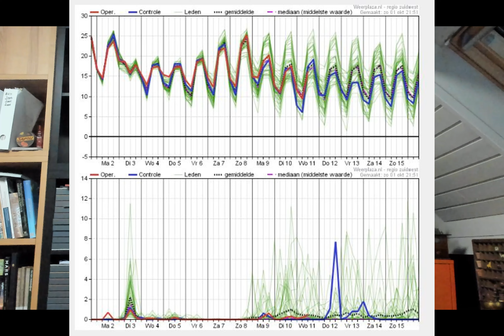Weerbericht 02 oktober 2023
Welkom bij het weerbericht van vandaag, 02 oktober 2023, voor West- en Oost-Vlaanderen met Geert Naessens. Verneem op enkele minuten tijd welk weer het vandaag en de komende dagen in onze regio wordt.

Geert